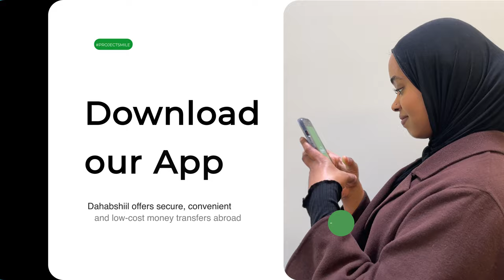Dahabshiil Mobile App